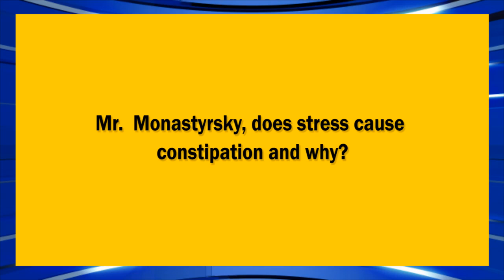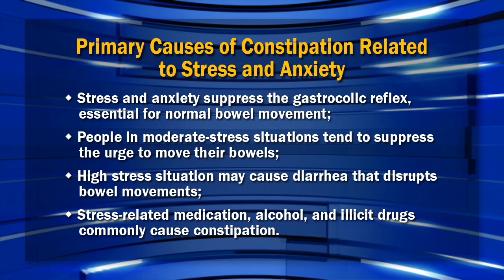Does Stress Cause Constipation And Why?